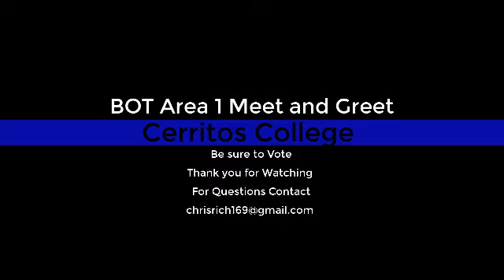BOT Area 1 Meet and Greet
BOT Area 1 Meet and Greet 2020
Martha Camacho Rodriguez